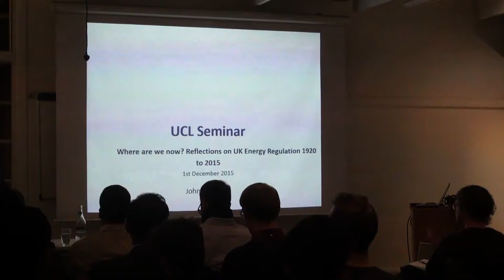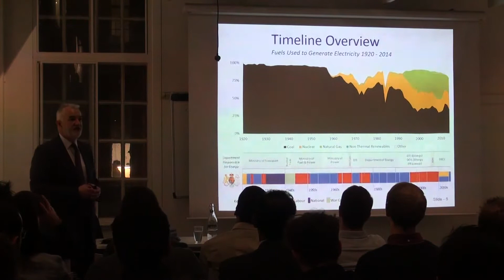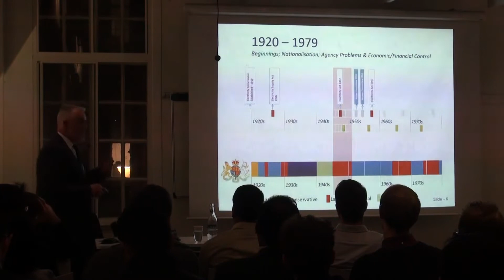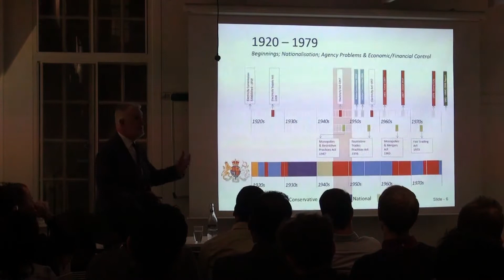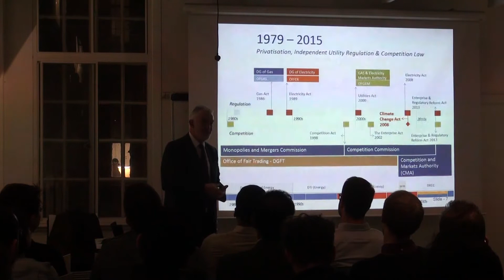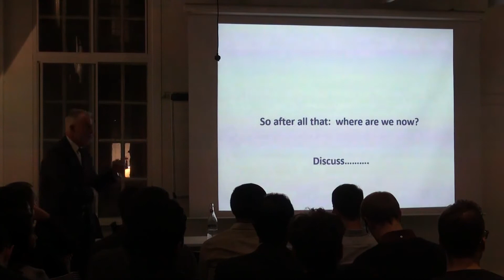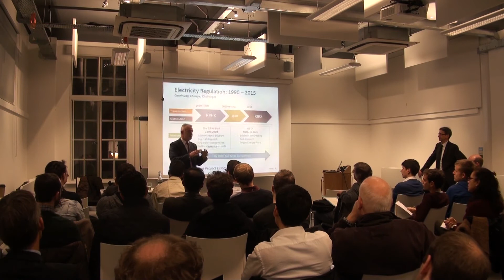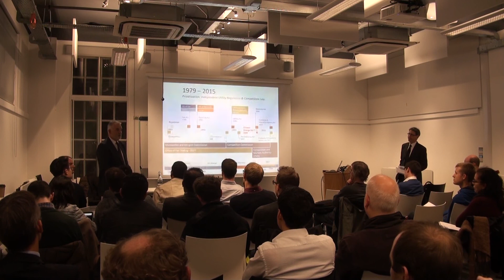UCL-Energy Seminar: 'Where are we now? ....'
UCL-Energy Seminar: 'Where are we now? Reflections on UK Energy Regulation from 1920 to 2015' with John Cunneen, founding Executive Director and Member of the Authority for Electricity Regulation, Oman

UK Energy policy and energy markets continue to adapt and respond to changing technologies, consumer preferences, and policy prerequisites. As change accelerates we review the evolution and regulation of UK energy markets from 1920 and the accompanying governance arrangements used by successive governments to exercise control over nationalised industries and ‘Public Corporations’. We contrast this to the framework introduced during the 1980s based on privatisation, more competitive market structures, the establishment of new ‘independent’ regulatory functions and the belief that competitive markets could and should drive economically efficient service delivery.

The 2008 Energy Act had profound implications for markets, regulation and policy. The stark conclusions of OFGEM’s Project Discovery coupled with doubts about the market’s ability to deliver long term energy objectives (security of supply consistent with environmental obligations at affordable cost), led successive governments to adopt a more interventionist approach to energy policy, whilst retaining the broad framework of independent regulation and competition policy.

So where are we now? Energy markets are being reviewed by the Competition Markets Authority, and while the UK’s climate change obligations are certain, less certain is how these obligations will be met and the required contributions of the private sector, competitive markets and independent regulation. Further changes in energy policy and regulatory governance can be expected!

About the speaker:

After three years of Tuba playing at the Royal Academy of Music, an interest in economics led John Cunneen to join the UK Government Economic Service in 1991 and subsequently to the Office of Electricity Regulation, Scotland in 1994.

In 1998 John moved to Abu Dhabi to help establish, as senior economist, a new electricity and water regulator. In July 2001 John moved to Oman to help the Ministry of National Economy implement wide ranging electricity sector reforms. In March 2005 the Oman Cabinet confirmed John’s appointment as founding Executive Director and Member of a new independent regulatory function the Authority for Electricity Regulation, Oman.

Reappointed for two further terms John returned to the UK in April 2014.